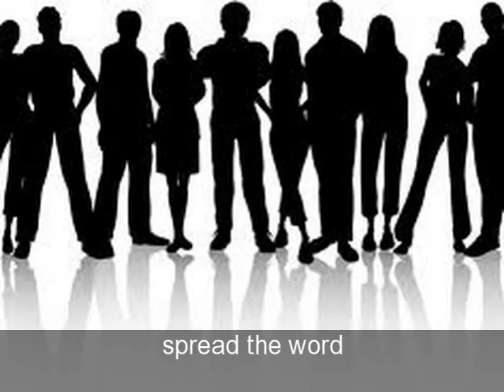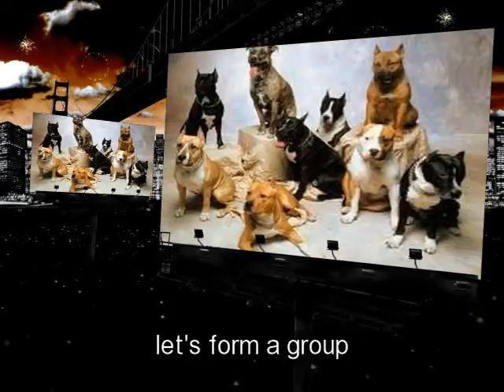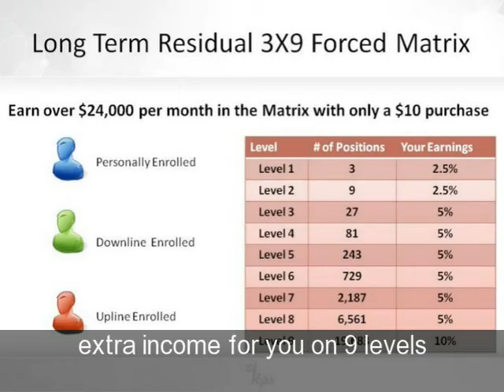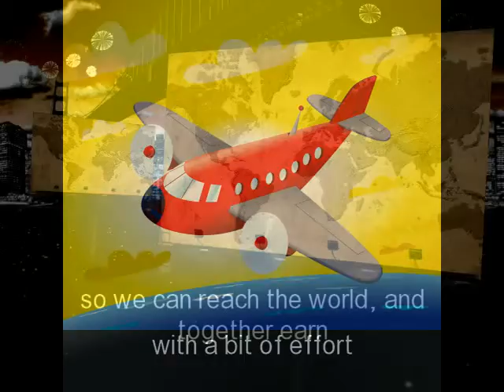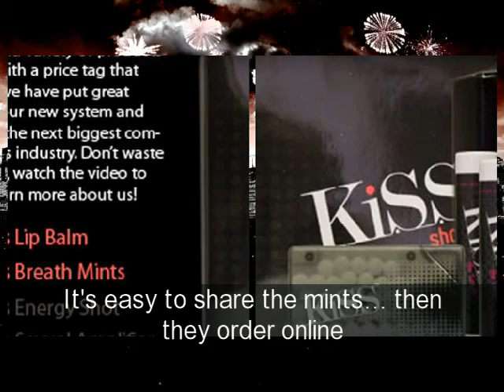Share Mints at FlashMobs FlashCrowds Nightclubs and Concerts for GOOD PAY !!!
to get enrolled as a rep.